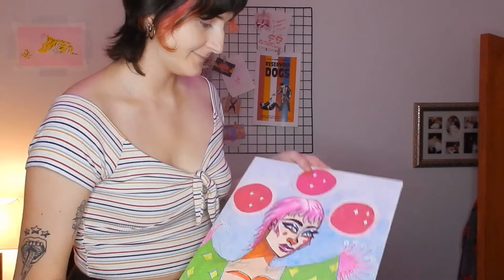Decorating my Filming Background and Bedroom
Hi Cuties! I decided to redecorate my filming background, which is my bedroom, to make it look more like me because it was too plain. I'm happy with the result.

What do you think of my lil room makeover?